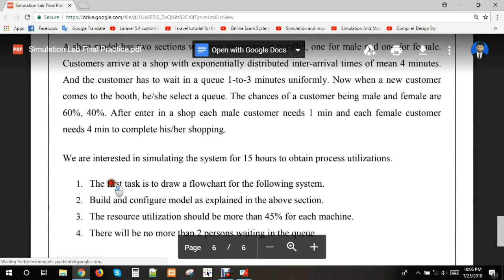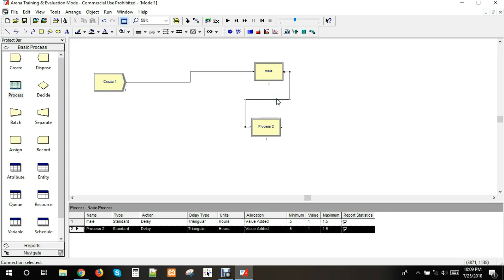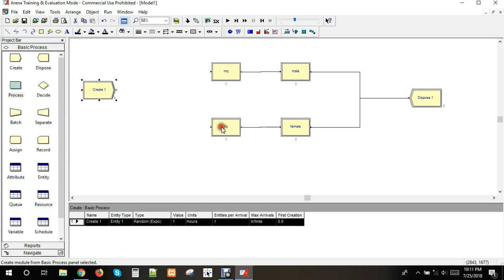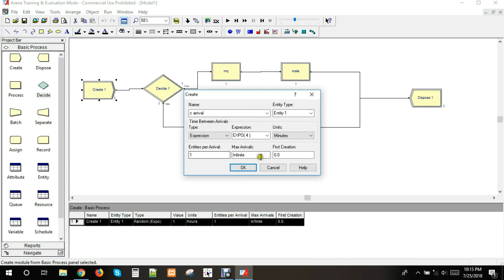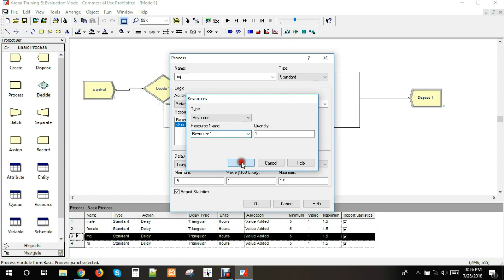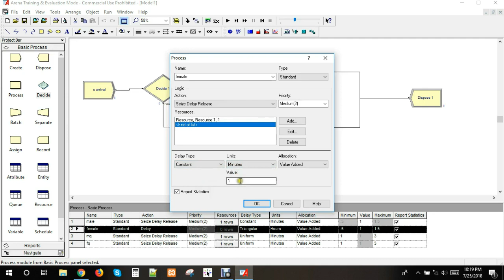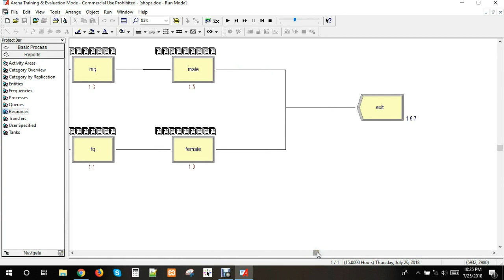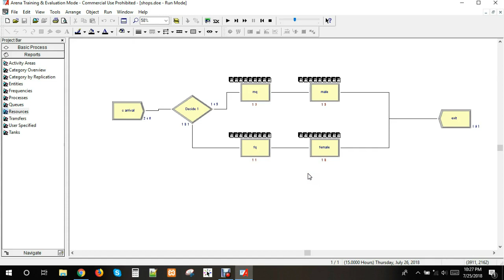simulation & modeling lab Example solution-2 ( Using Arena )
Simulation & modeling Lab solution.
Simulation & modeling bangla tutorial using arena.

A shop model has two sections with two processes in parallel, one for male and one for female.
Customers arrive at a shop with exponentially distributed inter-arrival times of mean 4 minutes.
And the customer has to wait in a queue 1-to-3 minutes uniformly. Now when a new customer
comes to the booth, he/she select a queue. The chances of a customer being male and female are
60%, 40%. After enter in a shop each male customer needs 1 min and each female customer
needs 4 min to complete his/her shopping.
We are interested in simulating the system for 15 hours to obtain process utilizations.